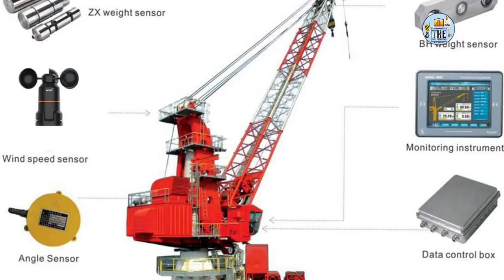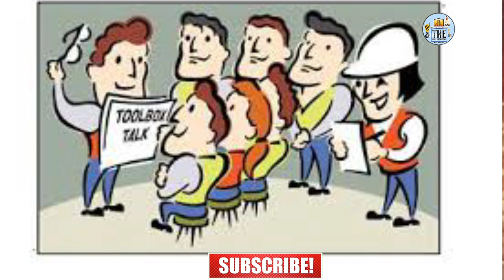Crane Hazard's & Accident During Lifting Work Common Mistake || Case Study Crane Operation दुर्खाटना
Today Video Title Topic..🔉👉🔉👉👇👇
Crane Hazard & Accident During Lifting Work Common Mistake || Case Study Crane Operation क्रेन लिफ्टिंग की दुरान दुर्खाटना

1} crane lifting care fully
2} crane wind speed risk
3} crane during lifting risk
4} crane risk assessment
5} crane operator hazards